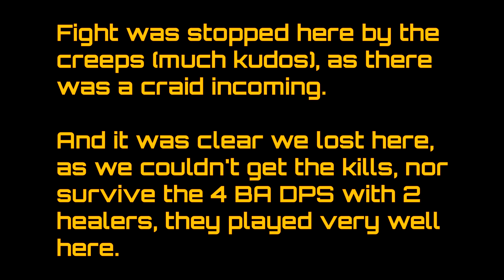LOTRO Organized PvP Part 2 - Raging Raiders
This is the continuation of the previous organized fight video. It was a 6 vs 9 that we lost, and the fight was stopped after we were told that a craid was coming to zerg (much kudos to the creeps for telling us and not completely ending the fight). They played very well overall, there was very high coordinated burst DPS, heals were great and CC was on point.